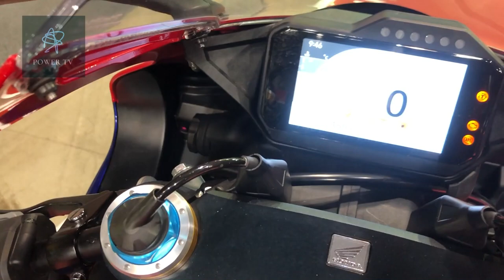2020 Honda CBR 1000 RR-R Fireblade 2020 Swiss-Moto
2020 Honda CBR 1000 RR R Fireblade 2020 Swiss-Moto
Price  From: 26.310 CHF / 28.500 USD / 23.815 EURO
    Engine Type     999cc liquid-cooled inline-four engine with 13:1 compression
    Bore And Stroke     81mm x 48.5mm
    Induction    Programmed Dual Stage Fuel Injection (PGM-DSFI) with 52mm throttle bodies, Denso 12-hole injectors
    Ignition    Digital transistorized with electronic advance
    Compression Ratio      13:1
    Valve Train
    DOHC; four valves per cylinder
    Transmission   Six-speed
    Final Drive   #525 Chain; 16T/43T

Rake (Caster Angle)    24.0 degrees
Trail  4.0 inches
Wheel Base       57.3 inches
Curb Weight       443 pounds (Includes all standard equipment, required fluids and full tank of fuel—ready to ride)
Available Colors HRC Tri-Color
ModelI DCBR10SPM
Emissions  Meets current California Air Resources Board (CARB) and EPA standards.

We are specialized in doing coverage from the Biggest Auto and Motorcycle shows around the world - Geneva, Frankfurt, Paris, Detroit, Tokyo, New York, Chicago, Los Angeles, EICMA Milan, AIMExpo Orlando .

Do you like our videos? You can help us create more by becoming a All about auto moto show supporter: DONATE